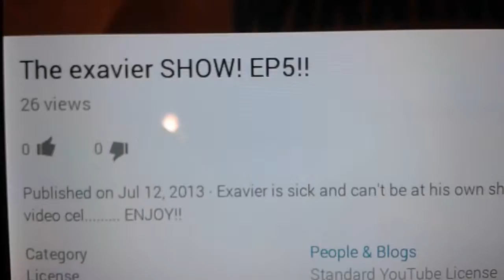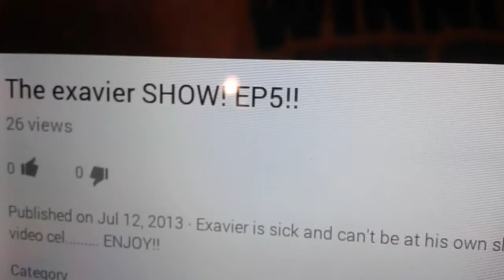The Exavier show Returns This FRIDAY!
This is the Promo For the Return of The Show That Left Mike TUBER over a year Ago The Show That Exavier Hosted... The Exavier show And It Comes Back This Friday you better not miss it!

our website and media